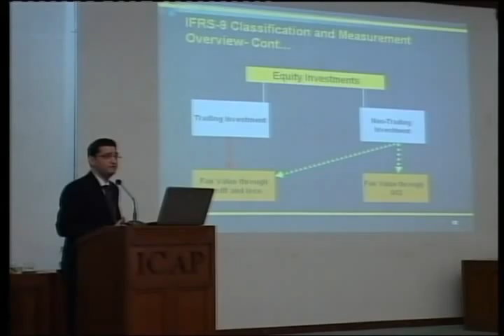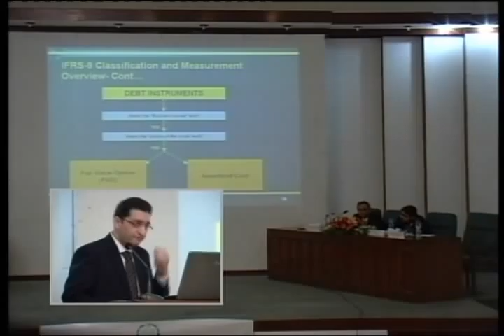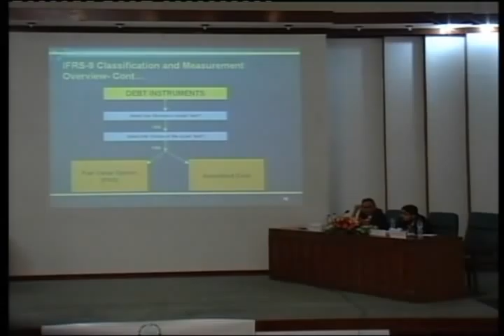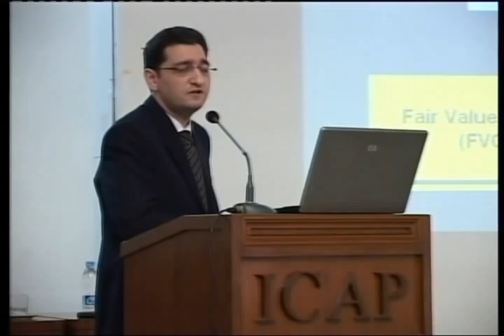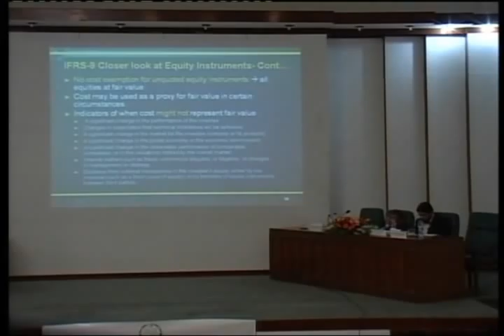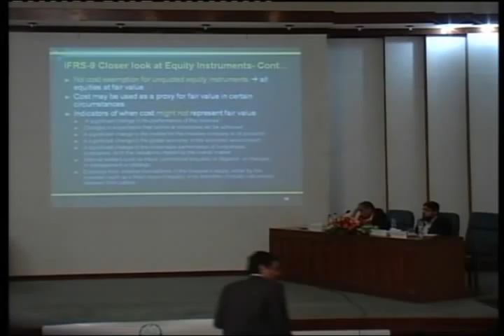Seminar on The New Accounting Model for Financial Instruments under IFRS 9-04